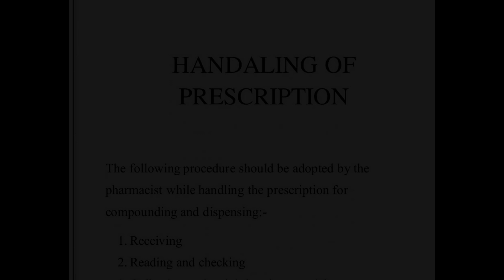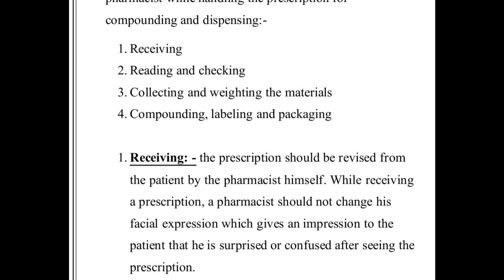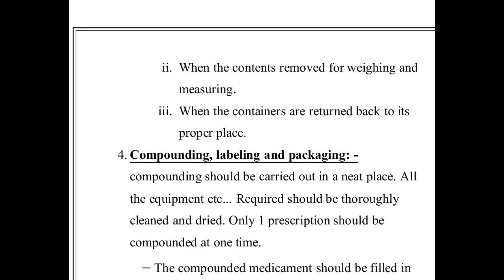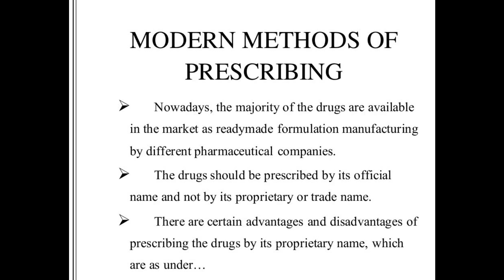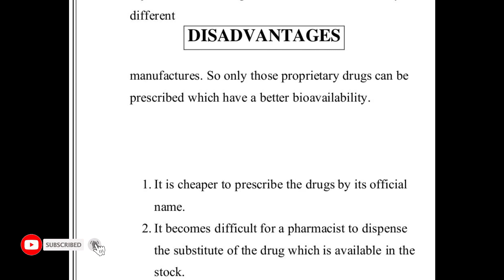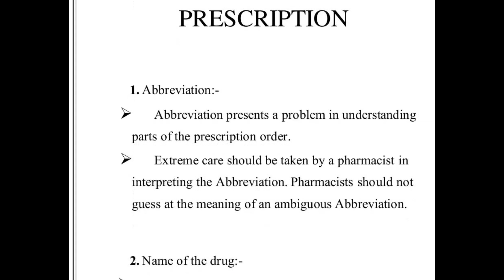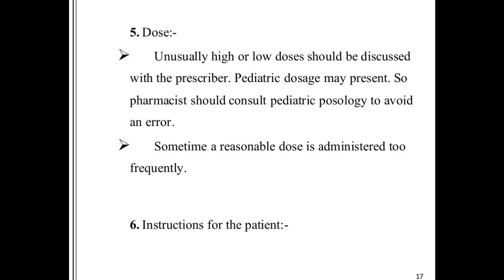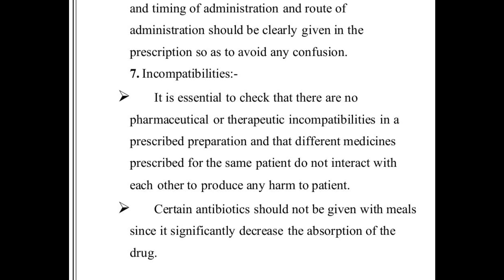Handling Of Prescription | Pharmaceutics-1 | L-5 | Sem-1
In this Video I will Explain the Unit-1 TopicHandling Of Prescription | Prescription | Pharmaceutics-1 | L-5 | Sem-1  .Plz recommended book for reading is Gupta Bajaj And RM mehta.Remaining Part of Video in Next part.

Hope U like the Video and enjoy it.

Hey Guys! This is Amar Singh, and I'm a 2nd year student at DIPSAR.

Historical background and development of profession of pharmacy
history of pharmacy
Pharmacopoeias
Pharmacy as a career
Introduction to IP
BP
US
pharmaceutics 1
pharmaceutics 1 b pharmacy 1st semester
pharmaceutics 2 mcq
pharmaceutics 1 mcq
pharmaceutics b pharm 1st year
pharmaceuics
pharmaceutics lecture b pharmacy
pharmaceutics lecture in English
pharmaceutics 1 lecture in hindi d pharma
pharmacopoeia and pharmacy
pharmacopoeia definition
pharmacopoeia history
Indtroduction Of Dosage Form
Solid Dosage Form
Classification
types of Dosage form
dosage
Powder
Solid dosage
unit dosage form
bph
Handling Of Prescription
parts of prescription
handling of prescription
handling of prescription in hindi
Prescription
Superscription
inscription